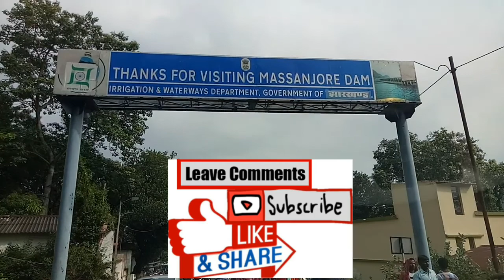Massanjore Dam || मसानजोर डैम दुमका झारखंड||Canada Dam ||Best Picnic Spot